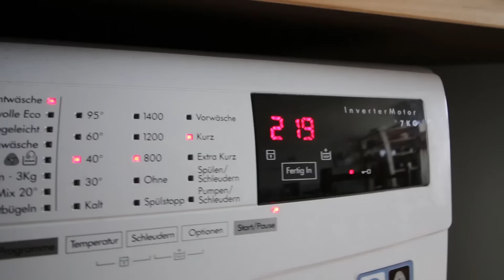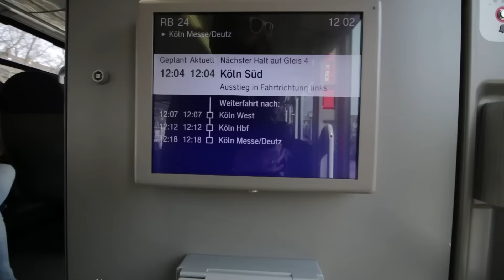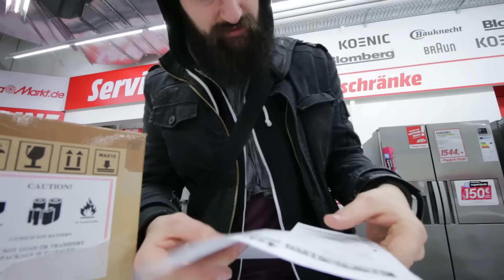Der wahre Verlierer der Wende | The BlacBook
Bonn war mal so eine schöne Stadt. Oder war sies wirklich. Eigentlich schon traurig was aus dem ehemaligen Regierungssitz geworden ist, immerhin ich war nur kurz da um was abzuholen.

[Music]
DJ Quads - I make Everything

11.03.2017 [4,5h Edit] - Köln/ Bonn